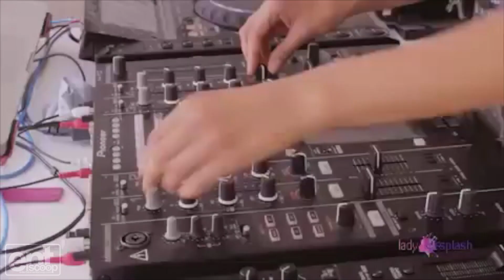Sandra Luesse Takes EntScoop For A Spin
Sandra Luesse, is an actress turned DJ and she’s taken over the testosterone driven field. She stopped by our studios to give us the scoop on the do’s and don’ts of DJing and which DJ’s made her star struck.